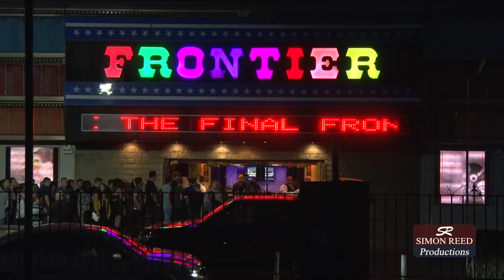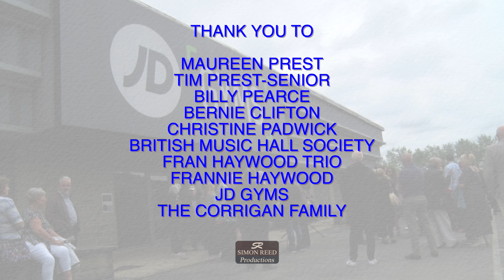JAMES CORRIGAN BLUE PLAQUE EVENT - BATLEY VARIETY CLUB - SIMON REED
THIS VIDEO IS ABOUT THE LEGENDARY BATLEY VARIETY CLUB IN WEST YORKSHIRE WHERE THE WORLDS GREATEST PERFORMED.

A BLUE PLAQUE IS UNVEILED IN RECOGNITION OF WHAT JAMES ACHIEVED.